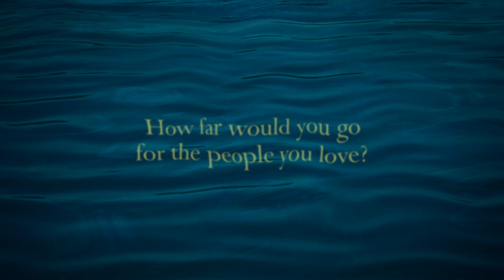The Last Thing He Told Me by Laura Dave - Book Trailer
With its breakneck pacing, dazzling plot twists and unforgettable characters, The Last Thing He Told Me is bestselling author Laura Dave's finest novel yet, certain to shock you with its final, heartbreaking turn. This propulsive thriller with a heart is perfect for fans of Liane Moriarty and Celeste Ng.

*** SOON TO BE A MAJOR TV SERIES STARRING JULIA ROBERTS, PRODUCED BY REESE WITHERSPOON'S PRODUCTION COMPANY HELLO SUNSHINE, MAKERS OF BIG LITTLE LIES ***

A VOGUE BEST BOOKS TO READ IN 2021
READER'S DIGEST 50 BEST BOOKS TO READ THIS YEAR
A NETGALLEY BOOK OF THE MONTH

IT WAS THE LAST THING HE TOLD ME: PROTECT HER

Before Owen Michaels disappears, he manages to smuggle a note to his new wife, Hannah: protect her. Hannah knows exactly who Owen needs her to protect - his sixteen-year-old daughter, Bailey, who lost her mother tragically as a child. And who wants absolutely nothing to do with her new stepmother.

As her increasingly desperate calls to Owen go unanswered, his boss is arrested for fraud and the police start questioning her, Hannah realises that her husband isn't who he said he was. And that Bailey might hold the key to discovering Owen's true identity, and why he disappeared. Together they set out to discover the truth. But as they start putting together the pieces of Owen's past, they soon realise that their lives will never be the same again...

A beautiful and thrilling mystery, perfect for readers of Lianne Moriarty and Celeste Ng.

'A master storyteller. Gripping, big-hearted and twisty' - GREER HENDRICKS

'Powerful, intense and beautifully observed. A thriller with real heart' - T.M. LOGAN

'Cancel all your plans before you start this one' - CHRIS WHITAKER

'I adored this beautifully written thriller' - JO SPAIN

'A massive page-turner, really gripping' - LAURA MARSHALL

'Exactly what you want from a thriller' - C.J. SKUSE

'It literally grabs hold of you and runs' - EMMA CURTIS

'Dizzying suspense and gorgeous prose' - RILEY SAGER